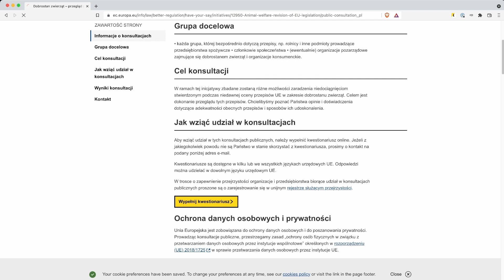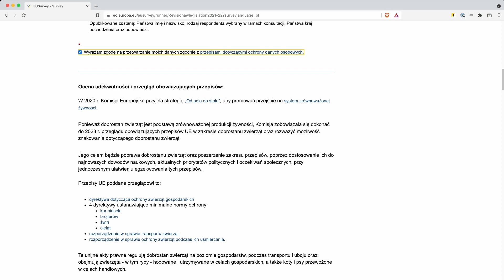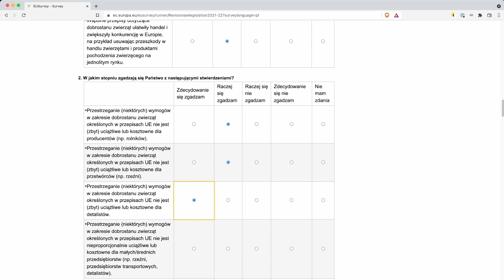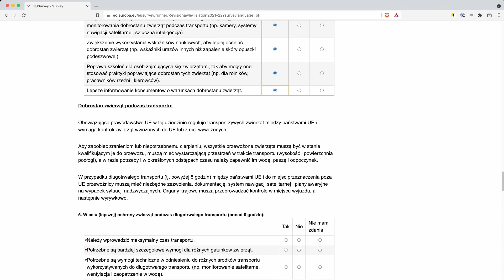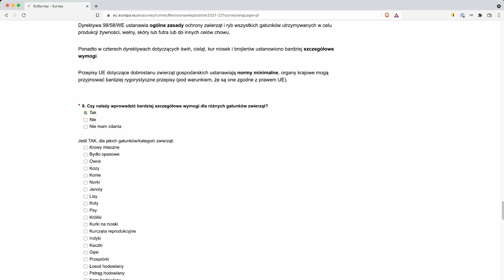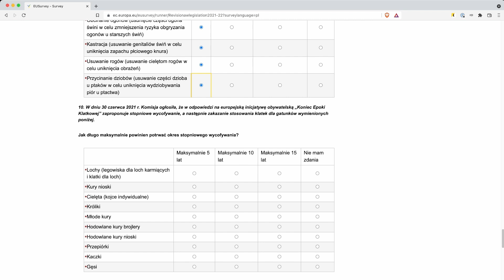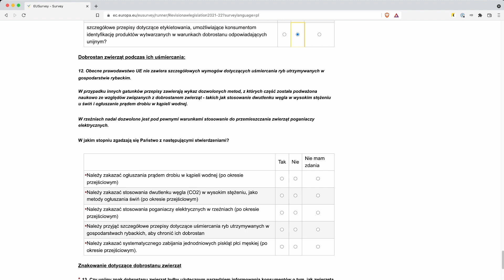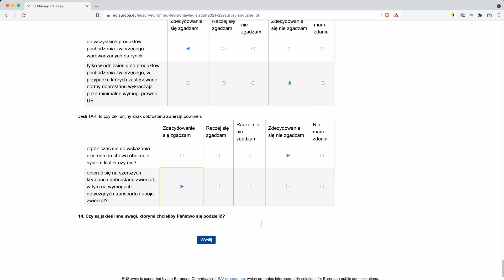Tworzymy historię – wypełnij ankietę i zmień los zwierząt hodowlanych w UE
Czy wiesz, że właśnie teraz mamy jedną z najważniejszych szans na poprawę dobrostanu zwierząt na poziomie Unii Europejskiej?

UE aktualizuje swoją politykę w zakresie ochrony zwierząt i chce usłyszeć Twoją opinię. Obejmuje to takie ważne pytania jak:
- Czy hodowla zwierząt na futra powinna być nadal dozwolona w UE?
- Czy powinniśmy zakazać transportu żywych zwierząt na ubój poza UE?
- Jak długo będziemy pozwalać na trzymanie kur w klatkach w UE?
- Czy powinniśmy pozwalać na ogłuszanie kurczaków w łaźniach elektrycznych podczas uboju?
- Czy ryby powinny być lepiej chronione podczas uboju?

Możemy to wszystko zakończyć, ale tylko z Twoją pomocą!

Ten filmik, to prosty przewodnik, który krok po kroku pomoże Ci wypełnić ankietę szybko i z pozytywnym rezultatem dla zwierząt. Odpowiedzi, które proponujemy powstały w oparciu o rekomendacje ekspertów ds. dobrostanu zwierząt. Możesz oczywiście udzielać własnych.

Czas na wypełnienie ankiety jest do 21 stycznia - z tym dniem UE zamyka konsultacje publiczne w tym temacie. Z naszym instruktażem wypełnienie ankiety zajmie Ci około 15 minut.

Jak wypełnisz ankietę, zachęć do tego swoją rodzinę i znajomych - im więcej osób, którym zależy na losie zwierząt weźmie w niej udział, tym większa szansa na wprowadzenie dobrych zmian dla zwierząt.

Dziękujemy Ci, że razem z nami tworzysz historię i zmieniasz los zwierząt hodowlanych!